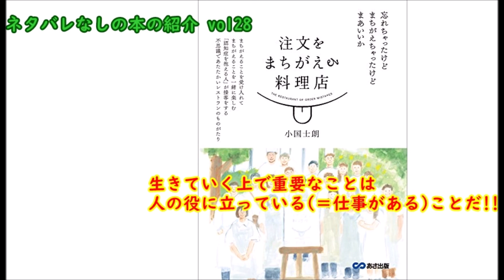ネタバレなしの本の紹介 vol.28 「注文をまちがえる料理店」小国士朗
インターネットラジオゆめのたね放送局
関西チャンネル毎週日曜日午前11時～11時半
「ホンスキー倶楽部」パーソナリティのぐーりんがお届けする
小説はネタバレなしで紹介しています。